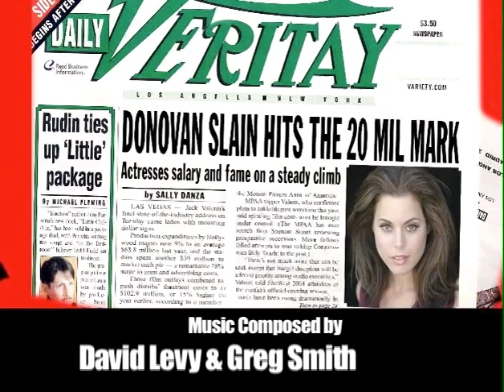THE MURDER OF DONOVAN SLAIN opening credits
The theme and main title sequence for an independent film starring Erin Cardillo. Composed and arranged by Greg Gordon Smith